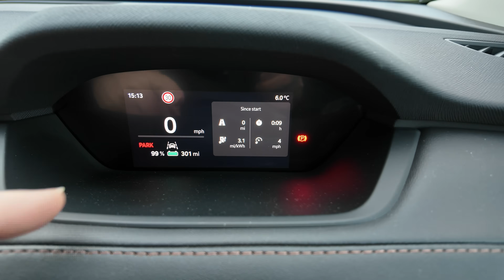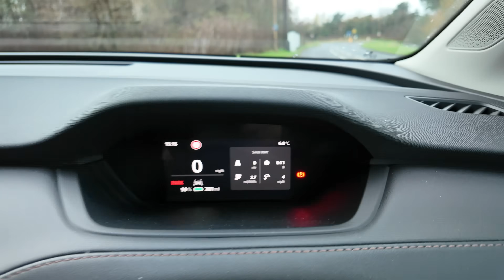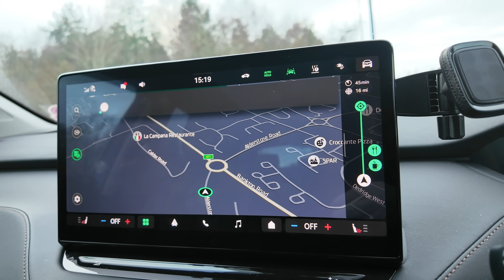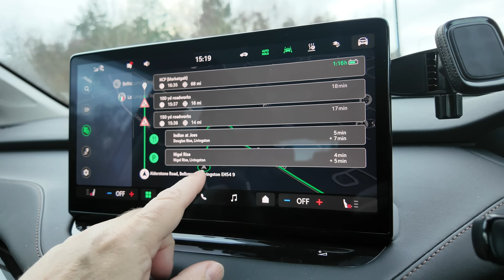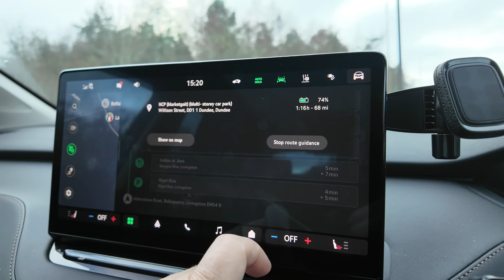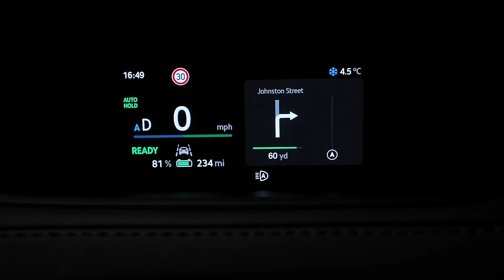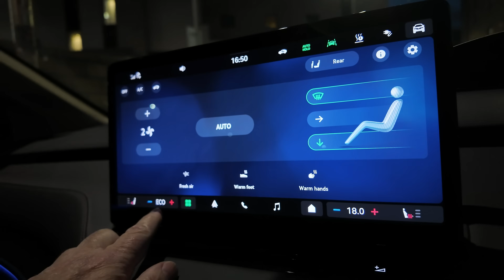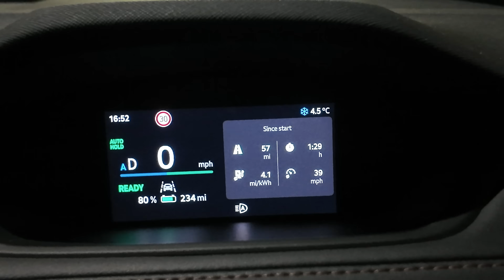Why Does My EV Lose Range in Winter?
With `cold` weather now here, many new EV owners are noticing a significant drop in their `electric range`. This video explains why `winter driving` conditions affect EV performance and addresses common concerns like `range anxiety`. We discuss the realities of `ev cold weather` performance and what to expect as an EV owner.

For charging away from home I use the Octopus Electroverse charging card. Sign up via this link for a free £5 credit on charging

I also charge at home using Intelligent Octopus Go, this EV tarriff gives me off peak energy at 7p per kWh for the car and the whole house. It makes charging the Enyaq really cheap. If you're not already a customer sign up using this link for a £50 credit on your next bill

And finally the most asked question on this channel - the phone holder in the car is this one